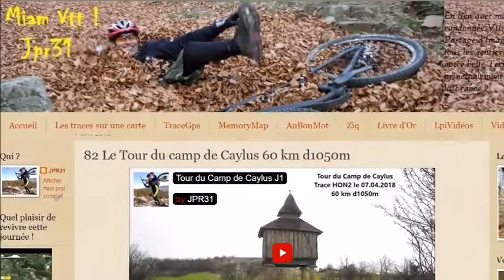Tour du camp de Caylus J1 relive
Du Vtt à Caylus, le reportage complet avec trace Gps sur Miam Vtt JPR31